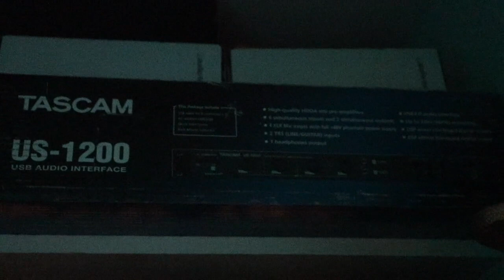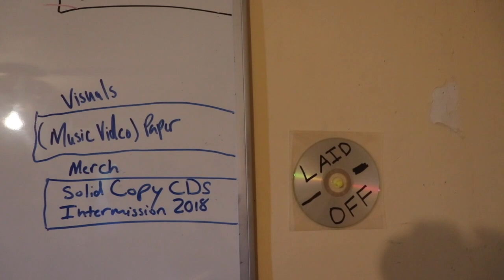Why Is Ego James !? (Vlog 1)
FIRST VLOG DISSCUSING WHEREABOUTS AND UPDATES ALSO INSIGHT FOR UPCOMING PROJECTS .. The vision crew has been working on ...

Links /Additional Video
Has The World Gone Blind?